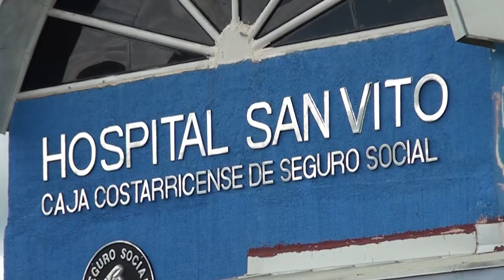Hospital de San Vito continúa creciendo con un equipo de ultrasonido